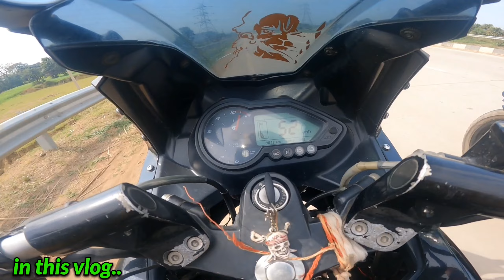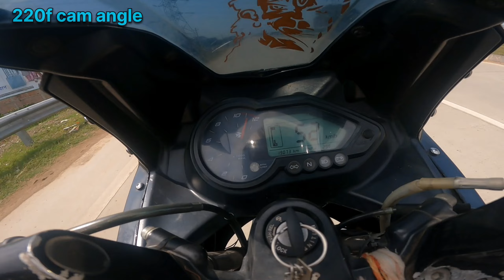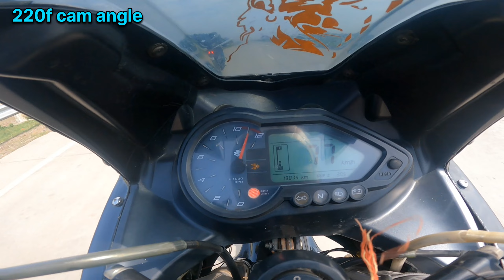r15 v4 vs bajaj dominar 250 vs pulsar 220f bs3 acceleration test drage race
R15 V4 vs dominar 250 drag race | shocked result | 😱

pulsar 220f bs 7 vs r15 v4 bs6 drage race
r15 v4 bs6 vs pulsar 220f bs7 drage race
pulsar 220f bs6 vs r15 v3 drage race

pulsar 220f drag race
pulsar 220f bs3 drag race
pulsar 220f drage race in every gear

 r15 v4 rag race
r15 v3 drag race
r15 v4 bs6 drage race in every gear

r15 vs pulsar 220f drag race
r15 v3 vs pulsar 220f drag race
r15 v4 vs pulsar 220f acceleration test
r15 v4 vs pulsar 220f race in every gear

pulsar 220f bs 3 vs r15 v3 drage race
pulsar 220f bs4 vs r15 v3 bs4 drag race
pulsar 220f vs r15 v4 drag race

pulsar 220f ACCELERATION test
pulsar 220f acceleration drag vs r15 v4

bullet 350 acceleration test
1st gear drag race classic 350
2nd  gear drage race classic 350
3rd gear drage race classic 350
pulsar 220f 1 gear drag race
pulsar 220f 2nd gear challenge
pulsar 220f 3rd gear challenge
bikes drage race video
classic 350 top speed test
classic 350 gear challenge
classic 350 bs7 1st gear speed
classic 350 bs7 2nd gear speed
royal Enfield classic 350 bs7 3rd gear speed
top speed test
top speed bike
bike long ride
hunter 350 top speed
hunter vs classic top speed
speed test of new model bikes
kittu vlogs
pulsar 220f top speed test
top speed pulsar 220f
bajaj pulsar 220 speed
top end test
bike top end test
yamaha r15 top speed test
pulsar 220f har gear me kitna jati hai
insta I'd..

Yamaha R15v4 Vs Ktm Rc 200 Vs Rc 125 Vs Pulsar 220 |Quad Battle
ktm rc 200 vs yamaha r15 v4
ktm rc 200 vs r15
ktm rc 200 vs r15 v4
ktm rc 200 mileage test
ktm rc 200 sound
ktm rc 200 new model
ktm rc 200 review
ktm 200 rc price
ktm 200 rc
rc 200 ktm
ktm bike
ktm 200 cc
rc 200
ktm gadi

bike long ride